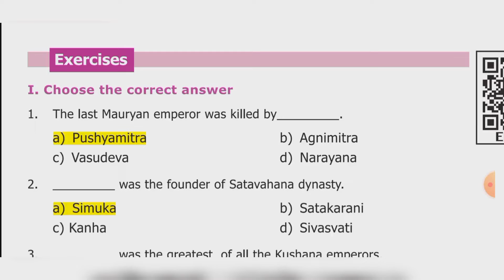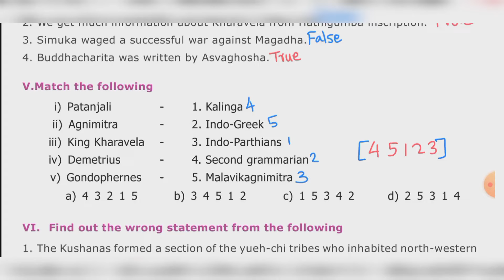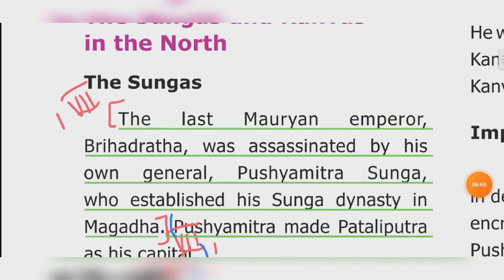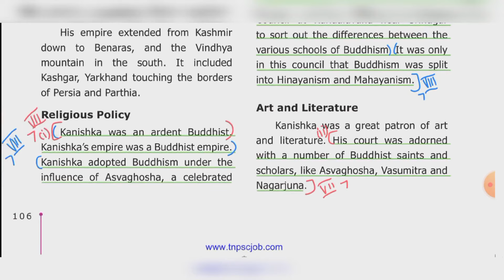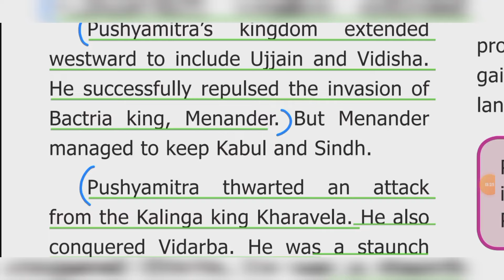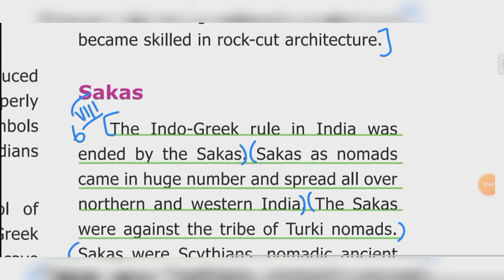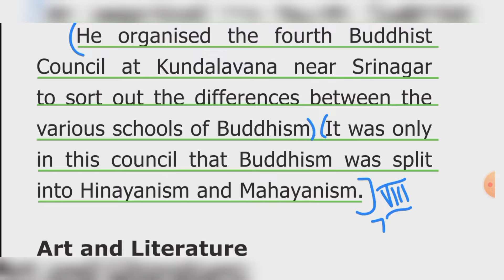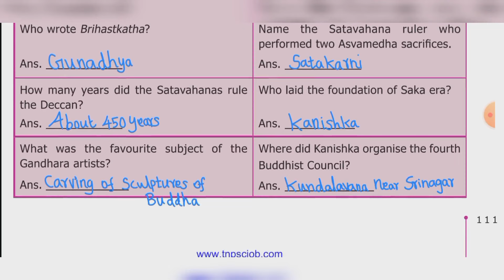Class 6 SOCIAL SCIENCE | History |unit 2 | term 3 | The Post-Mauryan India | Book back answer